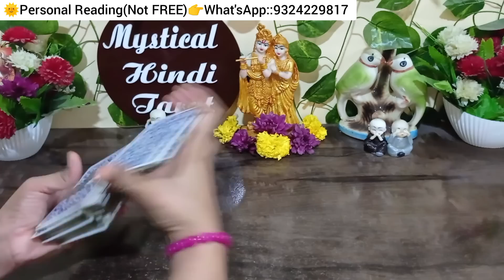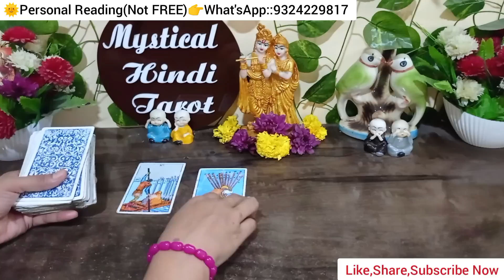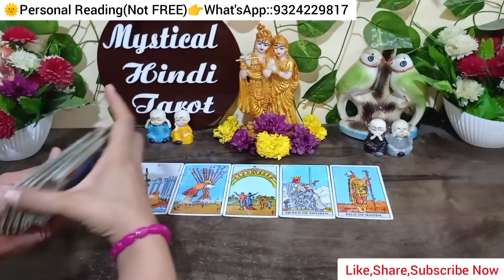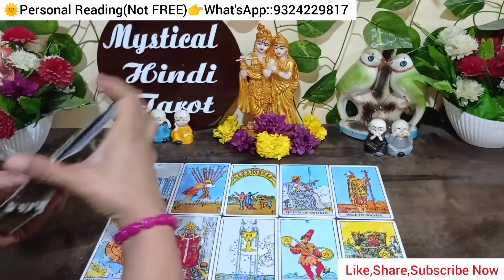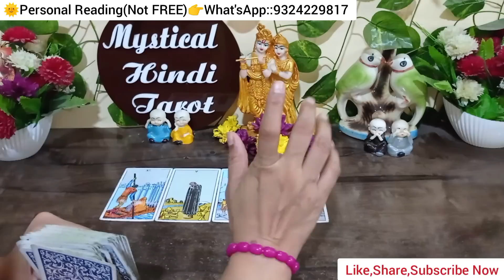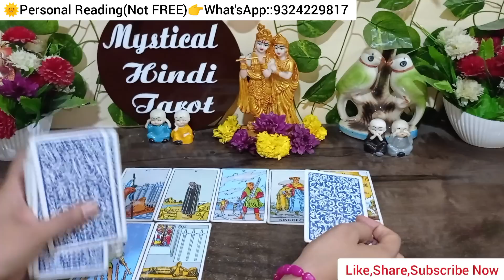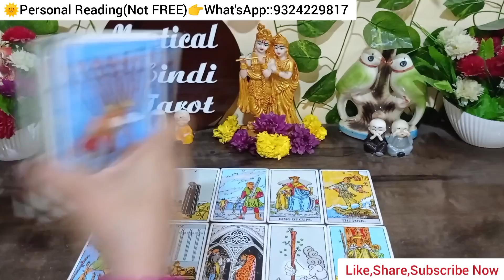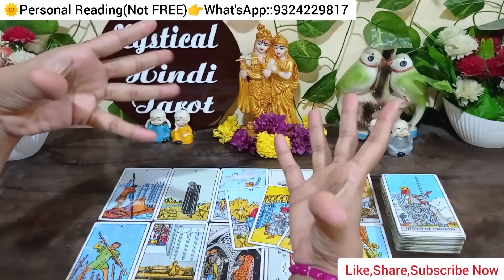💯PAST PRESENT NEAR FUTURE LONG FUTURE OF YOUR RELATIONSHIP!TAROT CARD READING HINDI!CURRENT FEELINGS